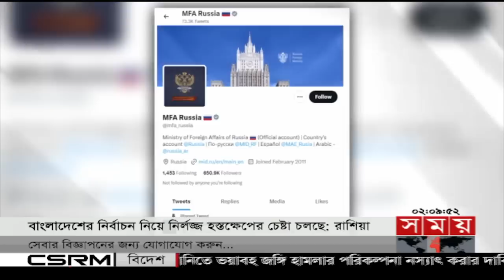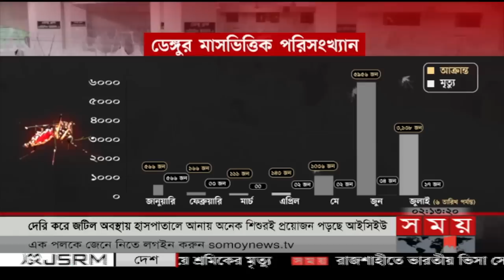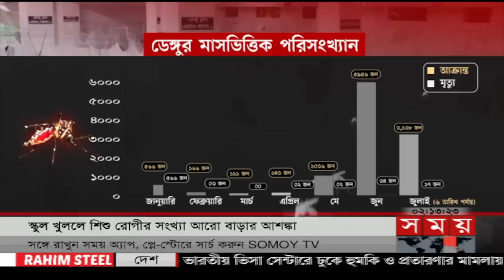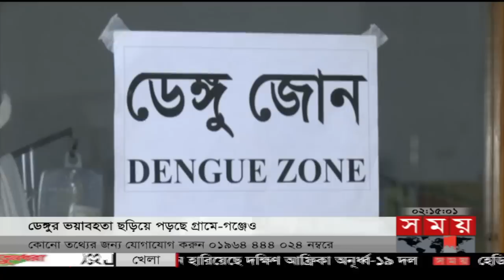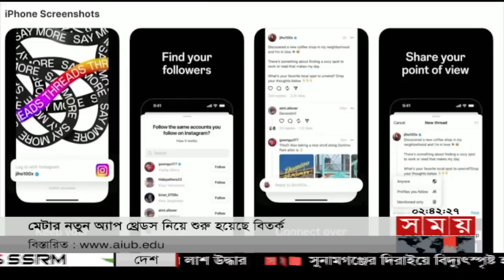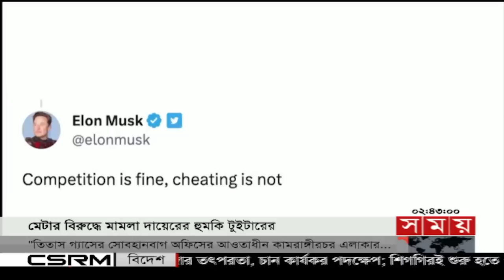দুপুরের সময় | দুপুর ২টা | ০৭ জুলাই ২০২৩ | Somoy TV Bulletin 2pm | Bangladeshi News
শীর্ষ সংবাদ
ক্ষমতাসীনরা আস্থা সংকটেই নির্বাচন ইস্যুতে সংলাপে বসতে চায় না/মন্তব্য বিএনপি নেতাদের। তৃতীয় কোনো পক্ষকে উদ্যোগ নেয়ার আহ্বান

বিদেশি শক্তির চাপে আলোচনার টেবিলে যাবে না আওয়ামী লীগ। ভোট হবে সংবিধান মেনেই

রোহিঙ্গা ক্যাম্পে আবারও গোলাগুলি। কক্সবাজারের উখিয়ায় সশস্ত্র সংগঠন আরসা ও জঙ্গিগোষ্ঠী আরএসও সন্ত্রাসীদের মধ্যে সংঘর্ষে নিহত ৫। নিরাপত্তা জোরদার।

ডেঙ্গুতে নাজুক শিশুরা। হাসপাতালে বাড়ছে চাপ। ঈদের ছুটির পর পুরোদমে স্কুল খুললে পরিস্থিতি আরো ভয়াবহ হওয়ার শঙ্কা। পরিষ্কার পরিচ্ছন্নতায় জোর দিলেন শিক্ষামন্ত্রী।

মতিঝিল পর্যন্ত পরীক্ষামূলকভাবে চলবে মেট্রোরেল। বিকেলে আনুষ্ঠানিক উদ্বোধন। দ্বিতীয় অংশের স্টেশনের কাজ শেষ হয়েছে নব্বই ভাগের বেশি।

তামিমের অবসর ইস্যু পাশে রেখেই অনুশীলনে বাংলাদেশ দল। ঘুরে দাঁড়াতে চান টাইগাররা। হঠাৎ অবসরের খবর এখনও মানতে পারছেন না চট্টগ্রামবাসী।

Content Declaration:
This content is for news purpose. There may be some disturbing issue or scene which we use for the story demand.

Somoy TV: t.ly/Se1z
Somoy TV Bulletin: t.ly/iqIq
Somoy Entertainment: t.ly/3dWC
Somoy Sports: t.ly/iASp
SOMOY TV ISLAMIC: t.ly/zU6a

Somoynews.tv: t.ly/Y7ab
খেলার সময়: t.ly/xJ5H
সময়ের গল্প: t.ly/EW3M
এ সময়ের বাণিজ্য : t.ly/m3ir

Groups:
Somoy TV (Official)✅: t.ly/ajiO
Somoy Entertainment✅: t.ly/8CLh
Somoy Business✅: t.ly/4xaJ